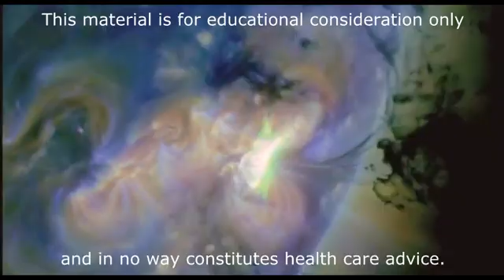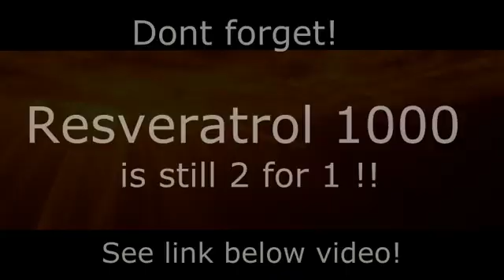Mitochondrial Biogenesis Dry Fasting livetipsandtricks new life dryfasting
Mitochondria produce Life in the form ATP. Dry fasting takes the body into deep ketosis and floods the body with ketones. Ketones signal mitochondria to replicate to make more mitochondria. If you want more energy, get more mitochondria...do it dry fasting!

And at
Amazon.com - Search August Dunning Books.
Supplements available at Ebay